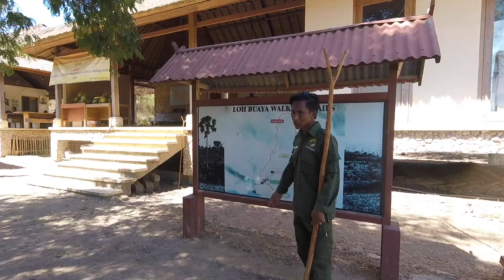Komodo dragons on Rinca and Komodo Island!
We took a two day trip to Rinca an Komodo Island by boat. On Rinca and Komodo we saw several Komodo dragons, some still small, others very large! There were also plenty of deer,  water buffalo, monkeys and other animals. In between visits, we went snorkeling at pink beach and another beach.